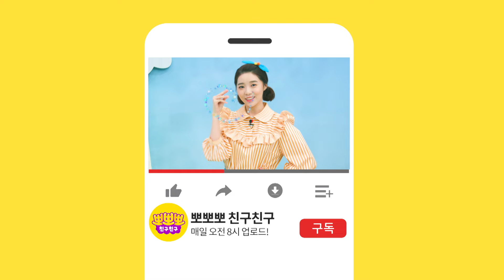꼭꼭 숨어라! 바닷속 숨바꼭질ㅣ동물들이 몇 마리인지 세어볼까요?ㅣ뽀뽀뽀 친구친구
바닷속 친구들에게 초대장을 받았어요!
바다에 사는 동물 친구들이
몇 마리 있는지 세어볼까요?